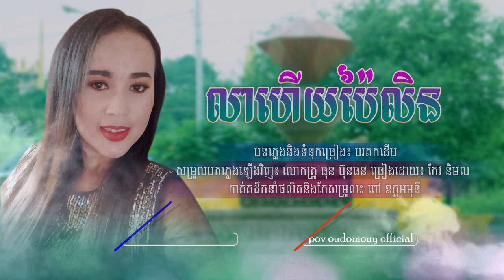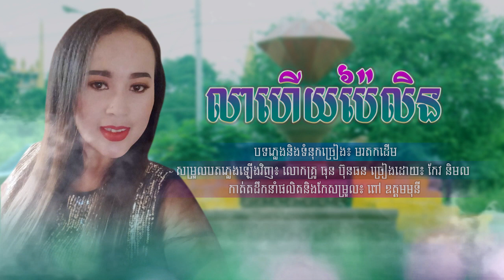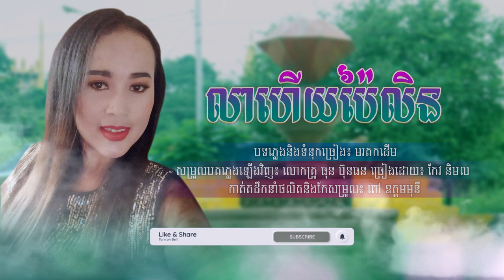លាហើយប៉ៃលិន-កែវ និមល|Lea Hery Pailin By Keo Nimol [Cover Song 2022]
「លាហើយប៉ៃលិន
បទភ្លេងនិងទំនុកច្រៀង៖ មរតកដើម
សម្រួលបទភ្លេងឡើងវិញ៖ លោកគ្រូ ធុន ប៊ុនធន
ច្រៀងដោយ៖ អ្នកនាង កែវ និមល
ដឹកនាំលិតនិងកែសម្រួល៖ ពៅ ឧត្តមមុនី」

「ក្រុមការងារយើងខ្ញុំបាទ មានទទួឡថតចម្រៀង Cover ធ្វើមេឡូឌីថ្មី សម្រួលបទភ្លេងតាមតម្រូវការ នឹងមានទទួលផ្សព្វផ្សាយពាណិជ្ជ 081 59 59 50/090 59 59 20」